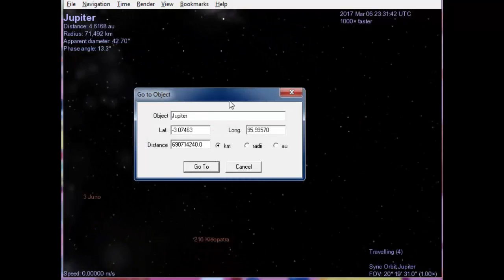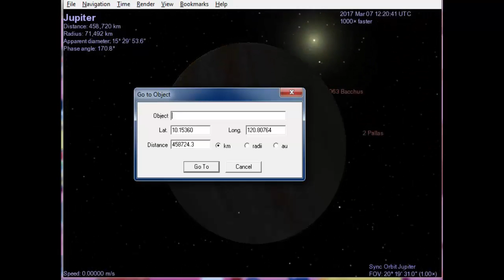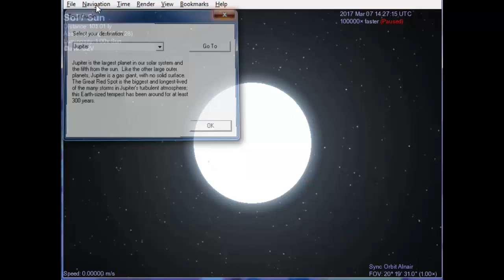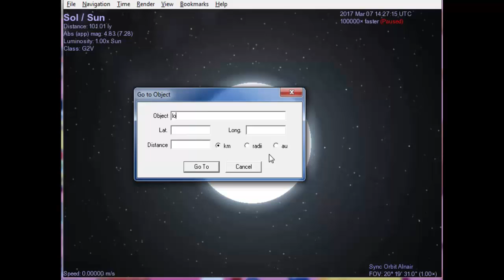Celestia : โปรแกรมจำลองอวกาศและดวงดาว ของฟรี !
เป็นเกมที่เราจะสามารถสำรวจดาวต่างๆในกาแล็คซี่ของเราได้
รายละเอียดของดาวอาจเป็นแค่รูปพิกเซล แต่มีจำนวนดาวให้เราค้นคว้ามากมายจนนับไม่ถ้วน